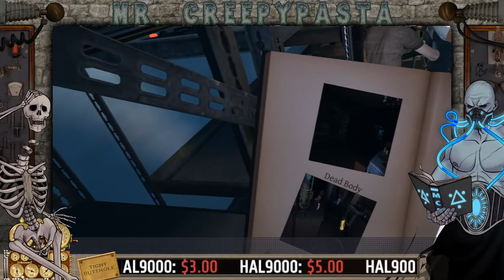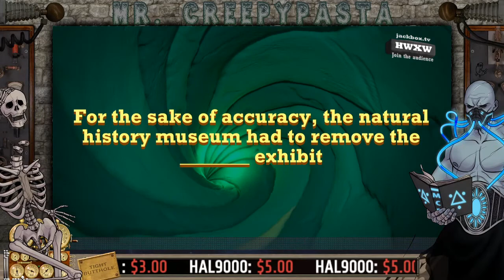Celebrating 10 Years on YouTube LIVE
Audio Mastering and Editing:
HellzHobo
AudionicMusic

Jordan Alexander Sanchez Mr. Thud Ken Lando Higuchi Chompski Bobby Karman Nico kaeo Tristain Pelton Chance Burnett Diana Kraus Raven Hart 1-800-Nightmare King Hades F.13 Unknown Nobody joshua Mcmeekin Michael Scharbrough Kazan ThisIsMyRealNameNoShit Jason  V.B. Wilson InfernalOne Lilwulfgaming JimboTheHutt caspian Jordan Nells Hades nephew Jordan Wayne Deckard Bradley Leipe Ann Charron AcidSystem Mike Bullock Prozac and  ancake Appreciation Society bryon arce Cryptic_nightmares brennan wright someoneulove S Man Kiri the Sloth Thomas Burgett Liam Newman Sky Harbor Kaleb Dougal Nina Smith Raphael Rodriguez TheGingerBroz Aeryn Stormcrow Daniel Poulsen CoryxKenshin Justin  Johnson Waheela Vickie Boone Smars Groov Marro Arejay Domingo  Juston smith Jared Knudson Jasmin Pelkey Plain otaku crystal gaines Cristofer Portillo Theanarchybeaver99 Lori Derflinger Morgan Jones Incorporeal_shade Samuel Langley Suzanne Gereaux Tommy Walters Tater Chip thebackwardsguy Ashlyn Mihai Bogdan Orion  G.H. cnthrutherain 1 Mrs toni Green Benjamin Welvaert CeeCee Deadshot_ 654 Sgueegy Cook Liam Kerschner Lady McIntyre AnbuOpWilly robert foster Sara Gree NoxMora Gail
tommy green YuriCatslash Andrea Smith Christa Laidlaw TTDarkLight Lyle Gelbfur Dante Rowe Travis Lamkin Bradd Gustafson Sierra Quan SEAN TRISTAN MARCUM Sydney Brooking Mazikeen B. Lisa Kyser MrRyvids Jose Rodriguez Cameron Gaal Ragnar_The_Relentless Adagio_Rose Owlapin Collin Johnston